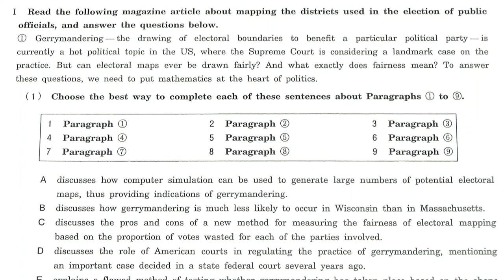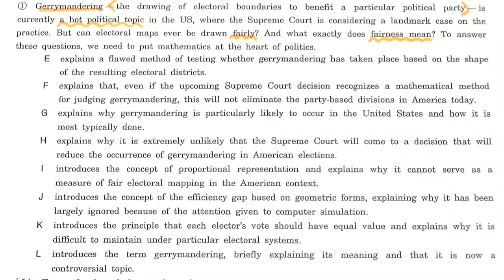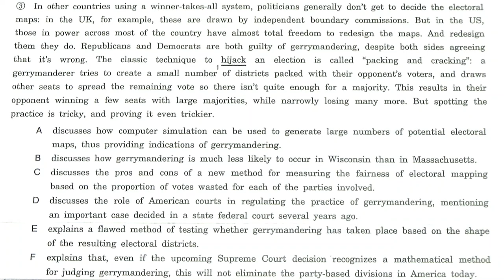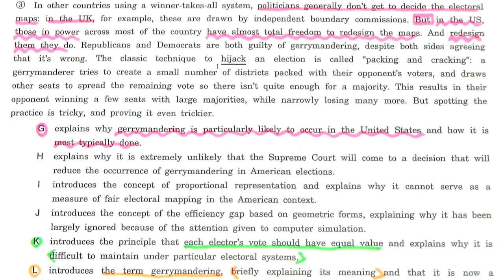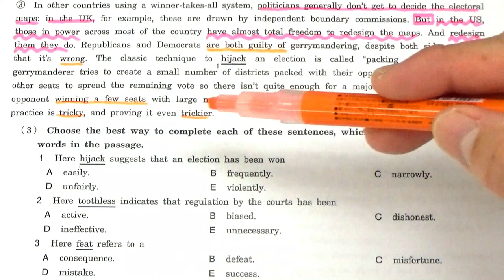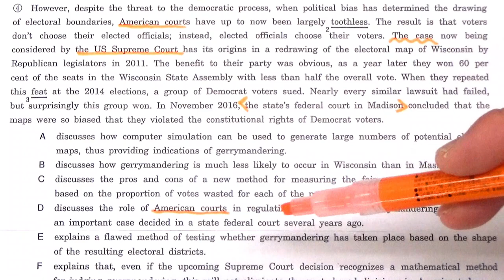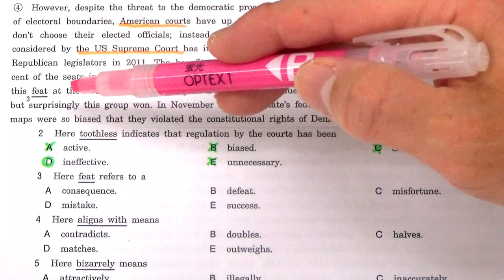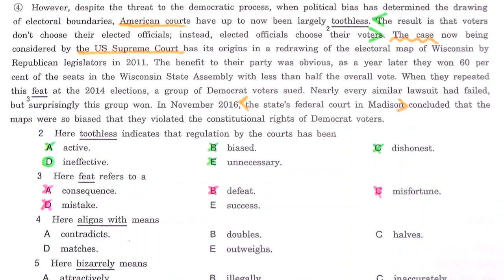【早大英語】3333早稲田大長文読解過去問演習2019国際教養学部Ⅰ